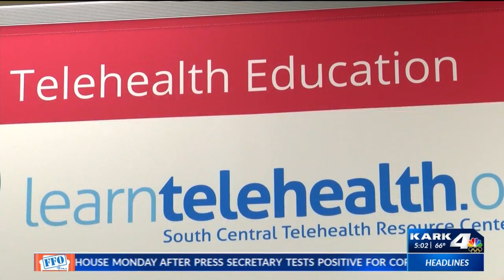UAMS receives funding to expand digital education and telehealth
UAMS has received $825,000 in federal funding to expand its digital education and telehealth initiatives in the fight against COVID-19.